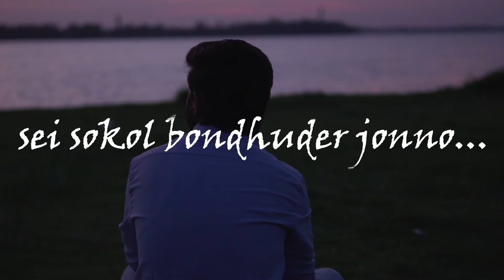NEI SE NEI - FULL BENGALI SHORT FILM- ZERO BUDGET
Here we are with our first ever short film "NEI SE NEI".
This short film is about the connection of love and friendship
rather this is the 'LOVE IN THE FRIENDSHIP'...

This story is dedicated to All those friends Who are not with us but we miss them a lot.

We know that we are very much irregular with our video postings But we hope you all guys will appreciate our hard work and dedication in this short film.

Leave your valuable comments in the comment box.
LINKS OF OUR PREVIOUS VIDEOS

**JAY HIND**